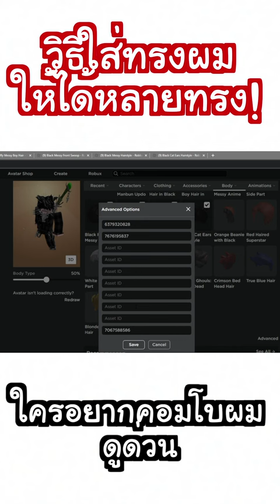วิธีใส่ทรงผมให้ได้หลายๆทรงใน ROBLOX!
headless ของฟรีมีเอฟเฟคหัวใจ roblox สอนรับของฟรี พารับของฟรี ของฟรีรับง่ายๆ ของฟรีสวยๆ ของแต่งตัวฟรีโรบอค วิธีหาโรบัคฟรี แจกโรบัคไม่โกง วันพีช 24ชม. สปอย การ์ตูน roblox ดราม่าโรบอค ฟีด โยรุฟรี แจกผล แกล้งคน หน้าขยับได้ roblox หัวร่องหน รู้หรือไม่ คลิปฮ่า คลิปสั้น โดเนท ชาย vs หญิง FAKE ITEMS ROBLOX free item